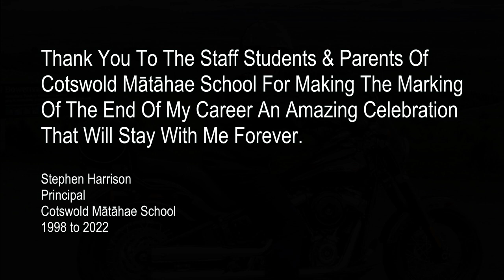Farewell To Stephen Harrison 2 December 2022 - Photo Video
Cotswold Mātāhae School farewell Stephen Harrison, Principal after a teaching career spanning 44 years, 37 years as a Principal and 25 years as Principal of Cotswold Mātāhae School.